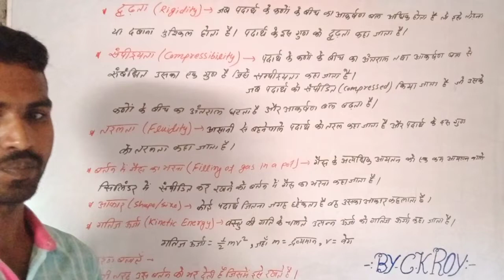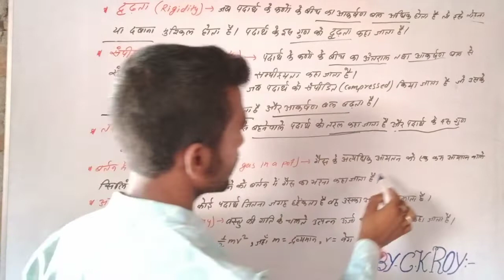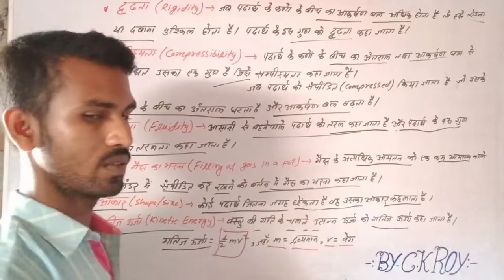Science // Topic - Rigidity,Compressibility,Fluidity,Shape and Kinetic Energy etc.